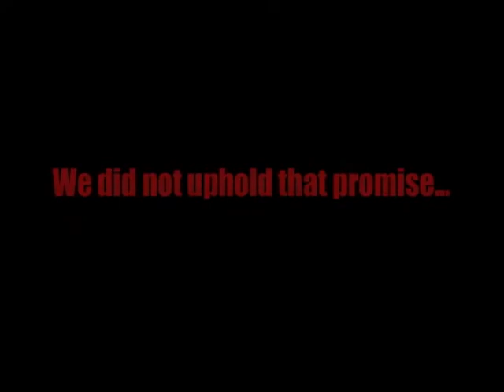we are so back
five months ago we said we were back, now we really are, dont lose faith in us, spread the onesided-word